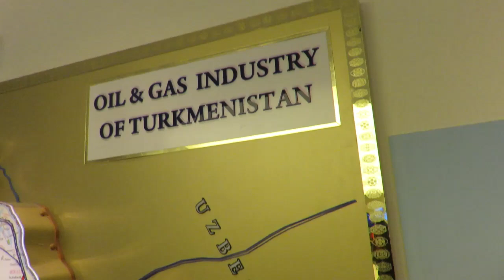Tu-Mi.com - Expo 49